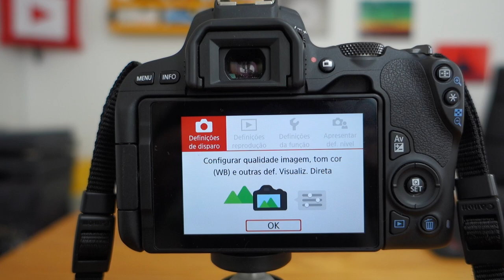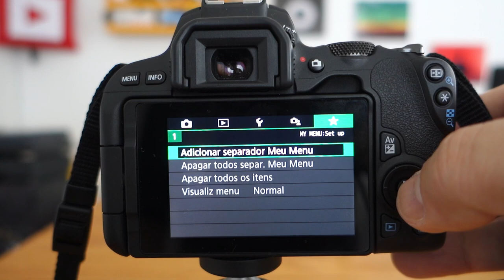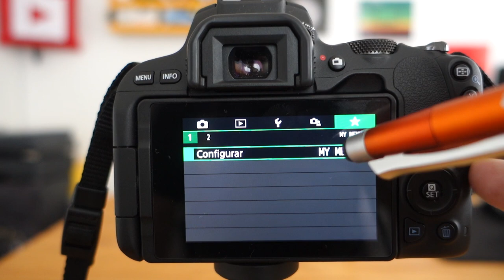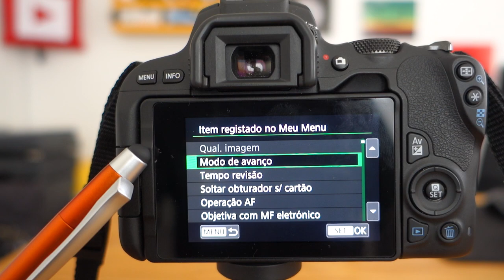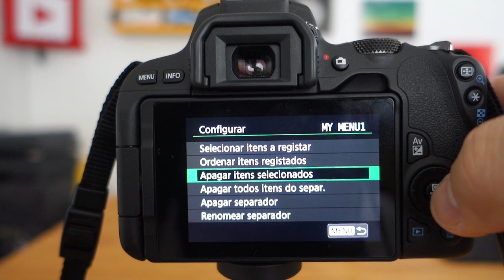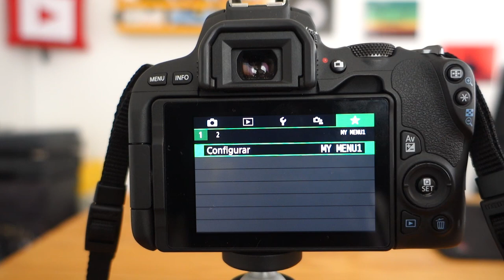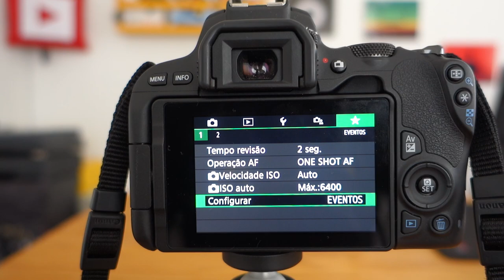Como Criar Um Menu Personalizado na Sua Canon DSLR - Dica#5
Nesta 5ª dica eu mostro como vc pode criar um menu personalizado para ter acesso rápido às principais configurações de sua câmera Canon DSLR.
As dicas que passo aqui servem na T6i, T7, T7i, Canon SL2, Canon SL3 e Canon 77D.
Forte abraço

🎥  Câmera : Canon M50
 🔊  Captação de Áudio: Zoom H1+Lapela
 🎶  Atribuições Imagens/Músicas: Biblioteca do Youtube